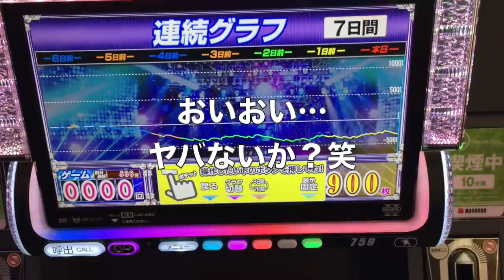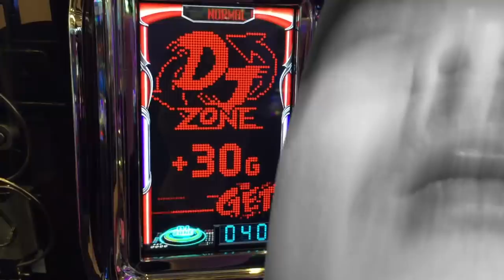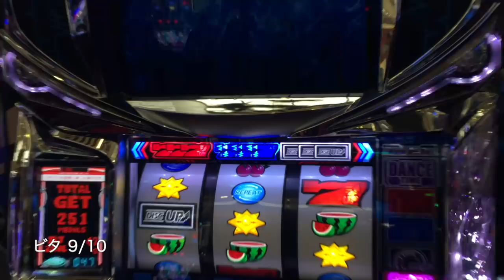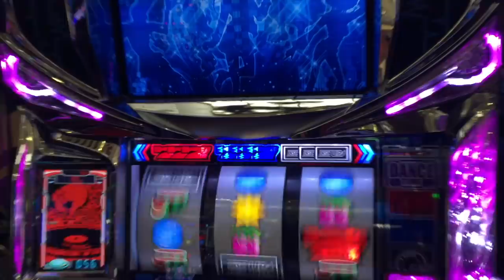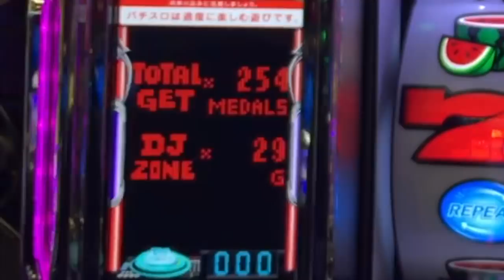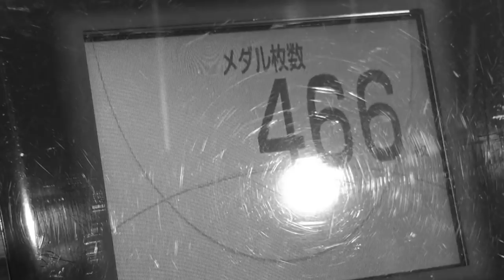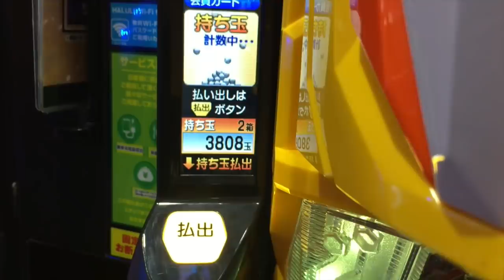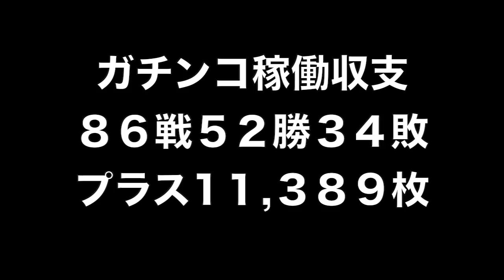ディスクアップってまるで修行僧のような台っすよね…諦めない粘りと頑張りが幸運をもたらす！？人生詰んだバツイチ独身40歳が挑むガチンコ実践記録 第８６回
40歳断崖絶壁人生の生き様をご覧くださいませ…！

2021年 目標その①

２月２１日(日)済
３月２１日(日)
４月１７日(土)
５月１５日(土)
６月１９日(土)

2021年 目標その②

2021年 目標その③